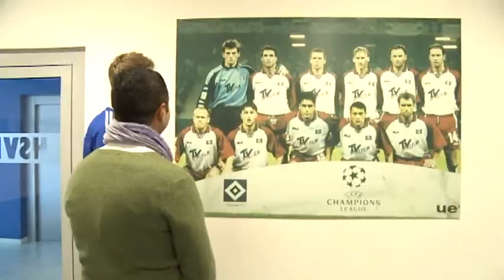Showreel Bamdad Esmaili Fußball